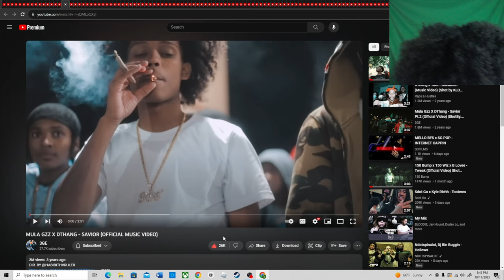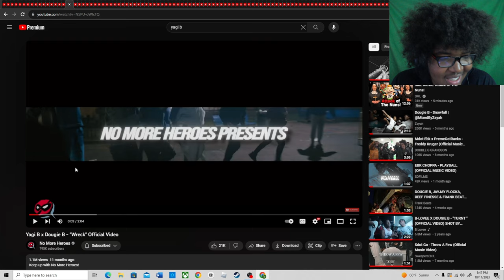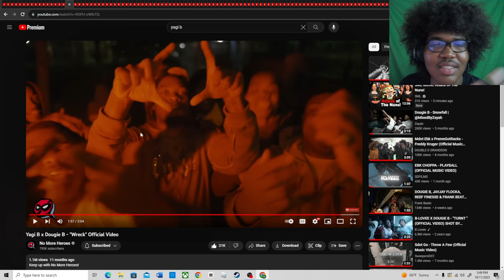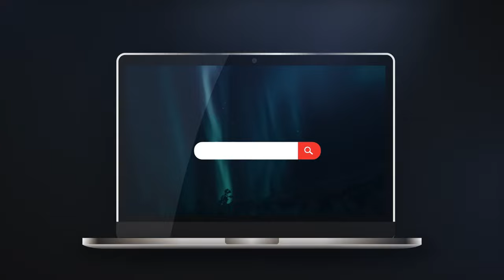MULA GZZ X DTHANG - SAVIOR ---VS--- Yagi B x Dougie B - "Wreck" (SVS)